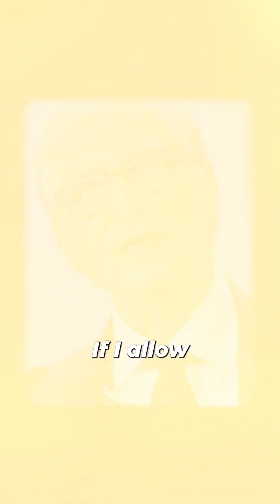Should Robots Replace Politicians? (But What If Microsoft Controls Them?)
A robot-led government sounds utopian. No corruption. No emotion. Just logic.
But when the code is written by corporations like Microsoft, whose ethics are we really following?
In the age of AI, power isn’t elected—it’s engineered.